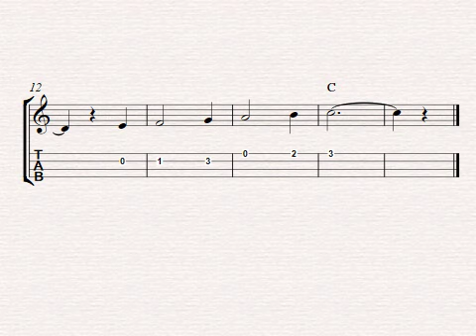Free easy ukulele tablature sheet music, Carnival of Venice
Easy ukulele solo version of the theme Carnival of Venice in C-major. Download and print out the free ukulele tab sheet music score in PDF format at Capotasto Music!